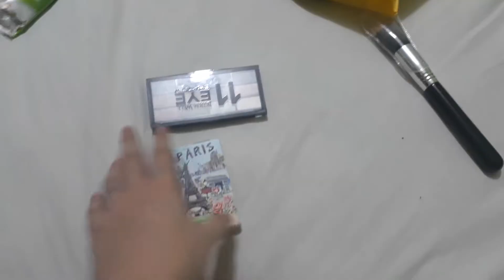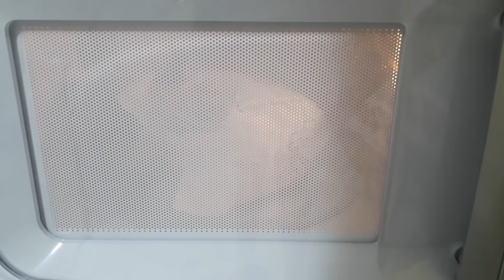VLOG | FOREVER 21, ALMOÇANDO NO SHOPPING, CINEMA EM CASA E MAIS! ♡ | Carla Carrais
Vlog novo no canal, vem conferir!

Facebook: Carla Carrais Blog

Be-zo!